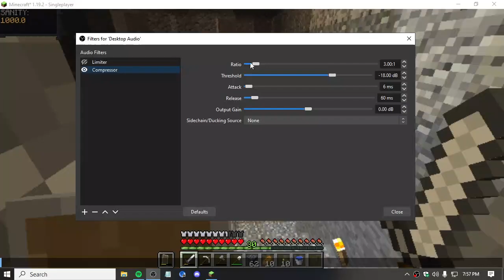the goatman jumped me